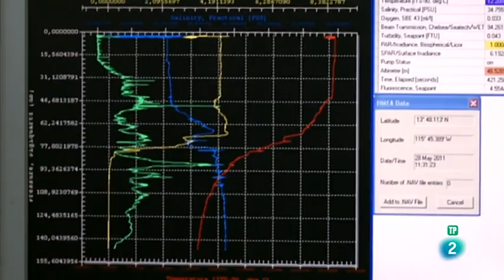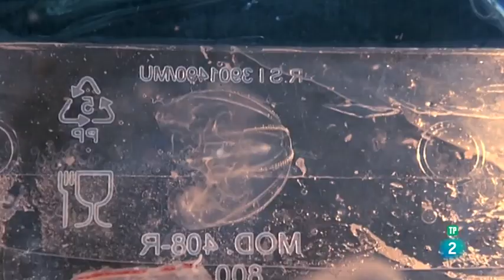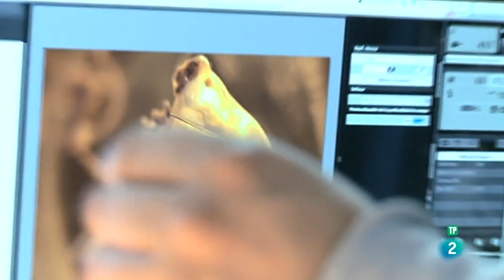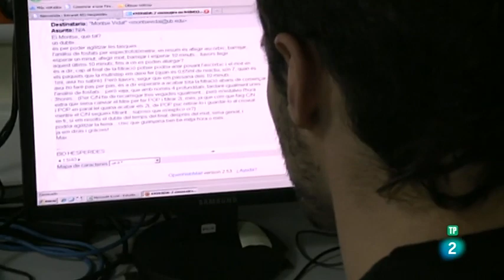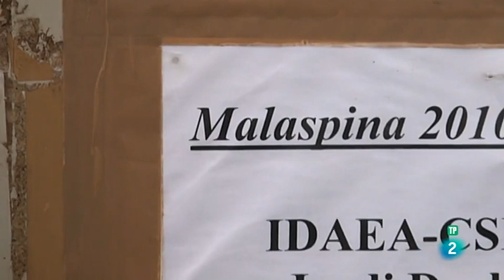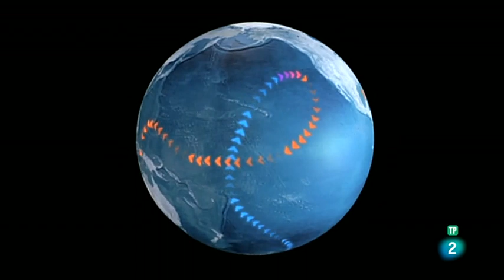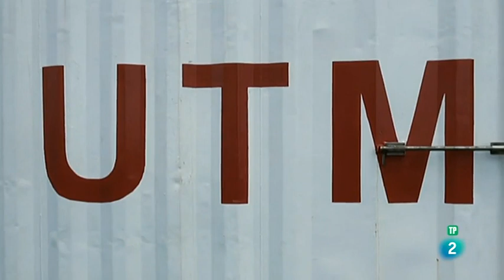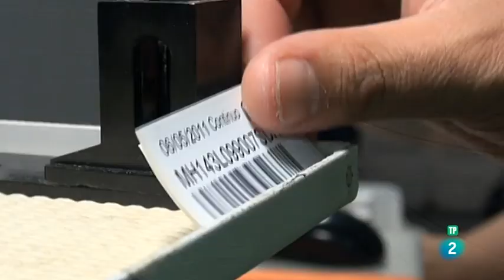Bitácora, la expedición Malaspina: Océano profundo (Biologia Marina) | Documental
Los océanos llenos de criaturas fascinantes y de vida a nivel microscópico generan un microcosmos que constituye la base de todo el ecosistema oceánico, donde antes se está manifestando el cambio global.